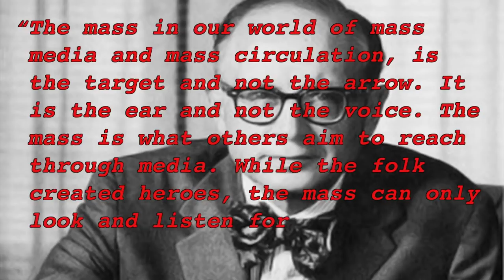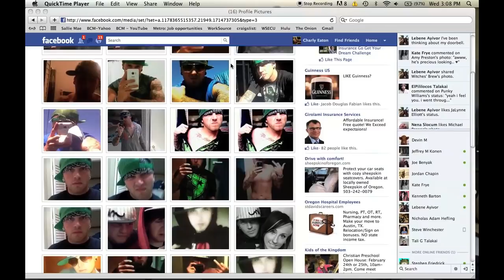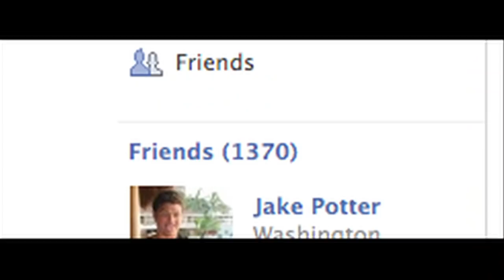Heroes and Celebrities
Barn Cat Media is a show that looks at books, films, and events of the past and present through the lens of media and cultural theory. In this episode I discuss heroes and celebrities and what the difference between the two signifies about American culture. I also look at how social media has exacerbated the replacement of the hero with the celebrity in the 21st century.